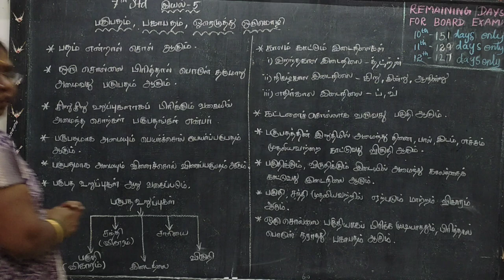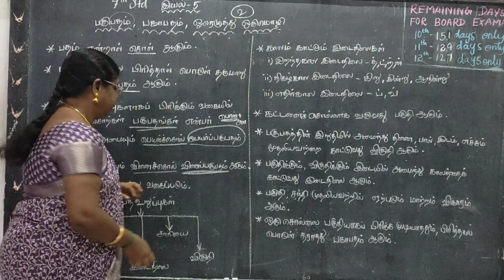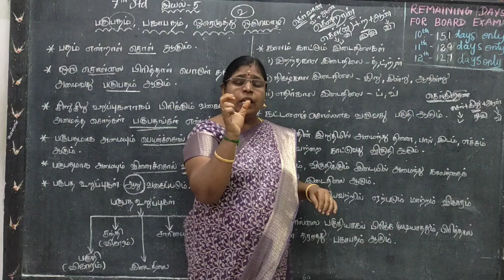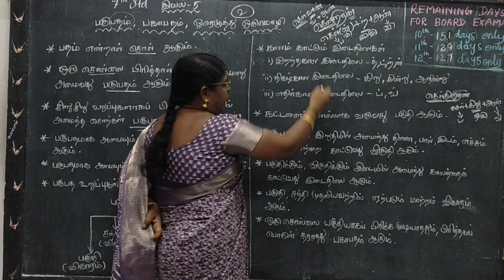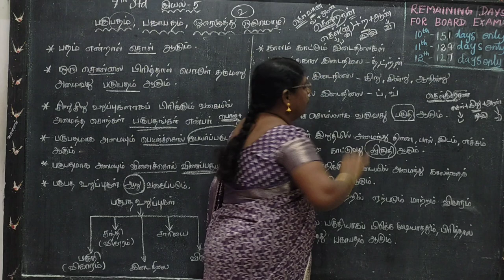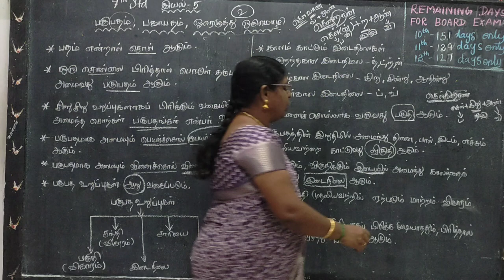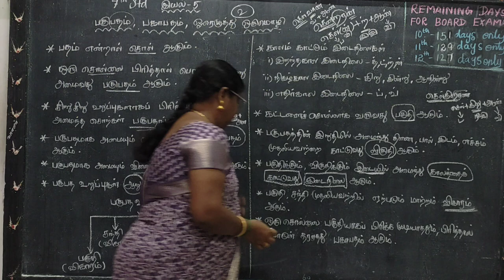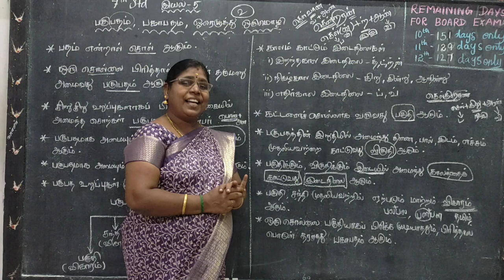TNPSC EXAM (2025) 7th std இயல்-5 பகுபதம், பகாபதம், ஓரெழுத்து ஒரு மொழி